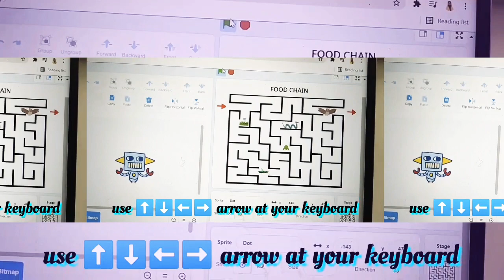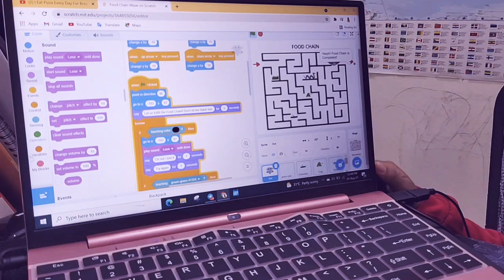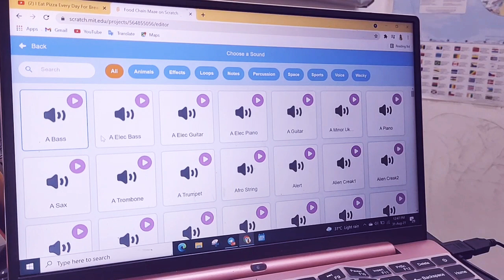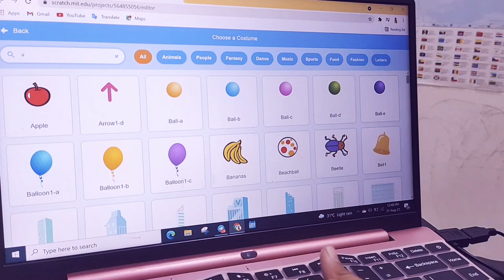Learn with SAFIYAH: Coding Food Chain Maze Game (Scratch)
Safiyah Project in Scratch.

Thanks